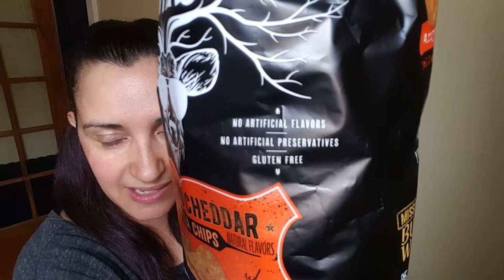Buck Wild Ranchero Cheddar Taste & Review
Today i taste test the Buck Wild Ranchero Cheddar Tortilla Chip, Do my taste buds give them a pass @ fail?